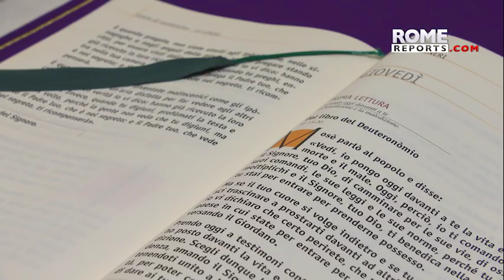Francisco en Santa Marta: En Cuaresma recuerda lo que Dios ha hecho por ti